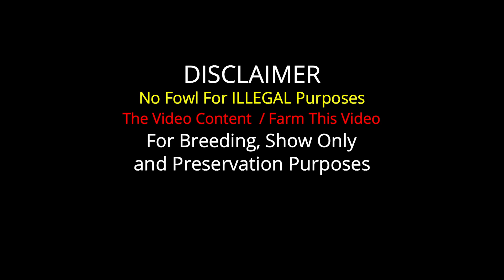Beautiful Boles Hennie Chocolate Dom Black SAVALA FOWL